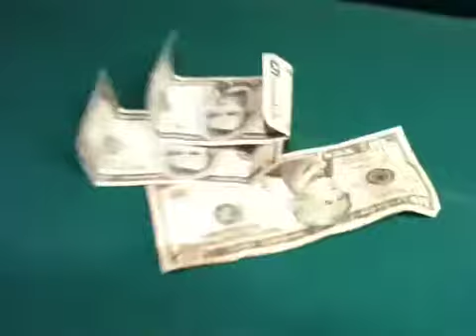8 Ball Pool Money Match @ Michael's Outpost (Aug., 2010) Alvie vs Matt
Pool Game Aug., 2010, Matt bets with Alvie on a game of 8 Ball at Michaels Outpost Bar in Houston "Montrose", Texas. The wager is $10 each, winner takes $20.